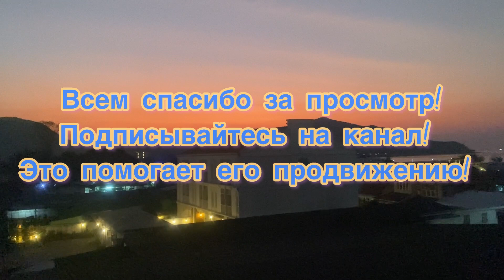THAILAND. Прозрачное море и удивительно хороший вечер сегодня.